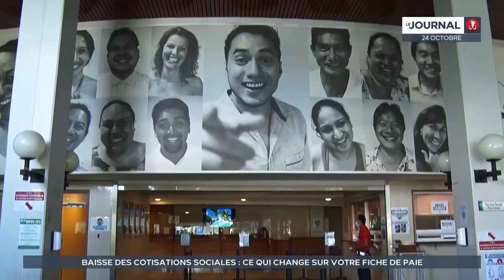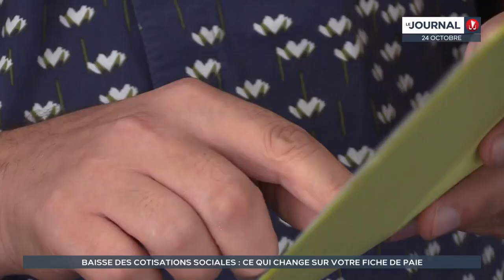Dany DANA Baisse des cotisations maladie un coup de pouce à minima Polynesie